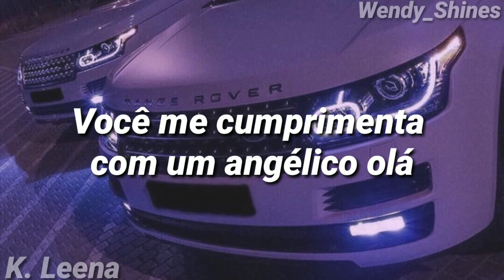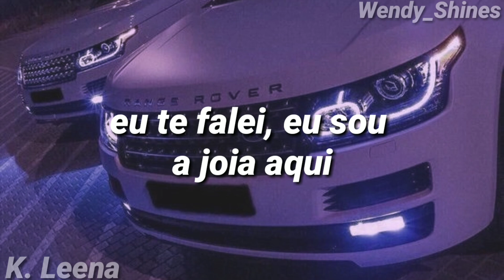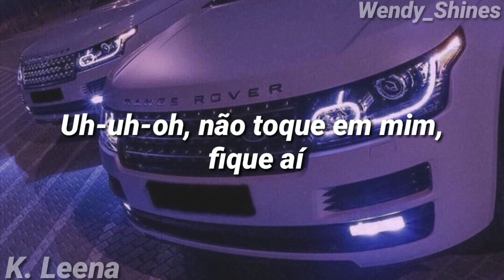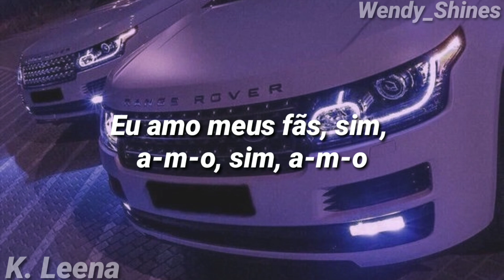(G) I-DLE - Uh-Oh (Legendado/Tradução) feat Luh T.R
•Álbum: Uh-Oh (Single
Colaboração com: K. Leena